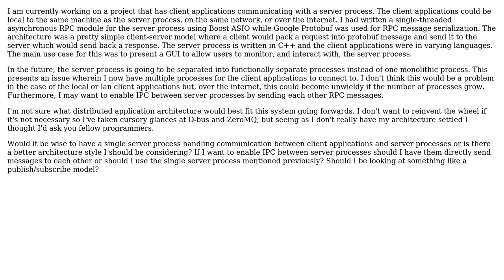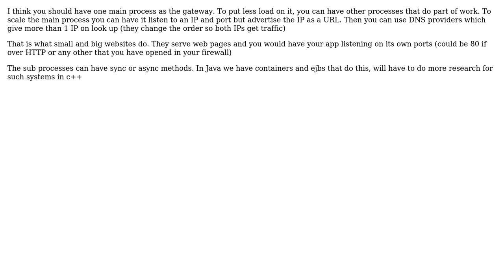Software Engineering: Multiprocess RPC Architecture Design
With thanks & praise to God, and with thanks to the many people who have made this project possible! You are responsible for your own actions.